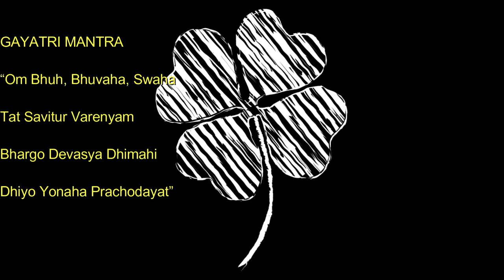7 min ORGANIZE SUA MENTE - beats to relax/study | Mantra Ghaia 3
7 min ORGANIZE SUA MENTE - beats to relax/study | Mantra Ghaia 3
7 min ORGANIZE SUA MENTE
[INCRIVEL EsTe VÍDEO]

1. Sente-se em uma cadeira em um lugar silencioso, em que nada vai interrompê-lo durante o exercício. Descruze as pernas e encoste a planta dos pés no chão;
2. Preste atenção apenas à sua respiração. Inspire lentamente pelo nariz e note a temperatura do ar;
3. Expire também pelo nariz e note a temperatura do ar. Ficou mais quente, não?
4. Inspire e expire dez vezes e note como a sensação muda. Tente não pensar em outra coisa que não sua respiração;
5. Se sua mente começar a divagar, não se frustre. Tente apenas voltar o seu foco à respiração. Repare como focar seu pensamento na respiração afeta seus pensamentos;
6. Volte sua atenção ao movimento do seu peito, subindo e descendo conforme a respiração. Inspire e expire contando até cinco. Repita isso dez vezes e, depois, volte ao seu ritmo normal. Repare como sua respiração mudou: ela está mais lenta? Mais profunda? Respire mais cinco vezes e note como a sensação em seus pulmões e diferente;
7. Agora, volte sua atenção ao abdômen. Respire profundamente contando até cinco e sinta seu peito e sua barriga se mexendo. O que se mexe primeiro? Sua barriga se expande ou se contrai quando você respira? Repita dez vezes e note o que muda;
8. Volte à sua respiração normal e escute os sons da sala. Eles parecem mais altos? Note quantos sons diferentes você pode ouvir dentro e fora de seu corpo. Volte sua atenção para o seu corpo. Ele está mais tenso ou mais relaxado? Mais quente ou mais frio? Há algum ponto de tensão? Respire profundamente pelo nariz;
9. Respire lentamente pela boca. Note como isso muda a forma como seu peito e sua barriga se mexem. Inspire e expire profundamente por dez vezes, contando os segundos que você demora em cada etapa;
10. Volte a atenção para a sua boca, para o ar frio que entra por ela. Note depois como ele está mais quente quando sai. Volte ao seu padrão normal de respiração e veja que diferenças você sente. Você está mais relaxado ou mais tenso? Você está mais cansado ou mais desperto? Não julgue o que você sente. Apenas tome consciência;
11. Olhe lentamente para a sala, virando sua cabeça de um lado para outro. Levante-se devagar da cadeira e note como você se sente em pé, enquanto inspira e expira. Comece a andar lentamente e se esforce para continuar prestando atenção à respiração.

Ho'oponopono
Eu sinto muito
Me perdoe
Eu te amo
Sou grato